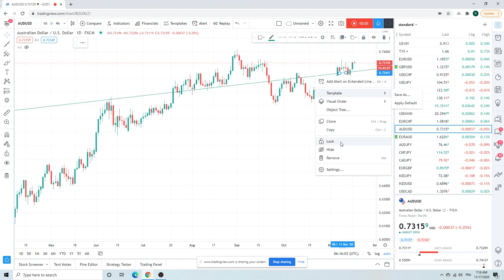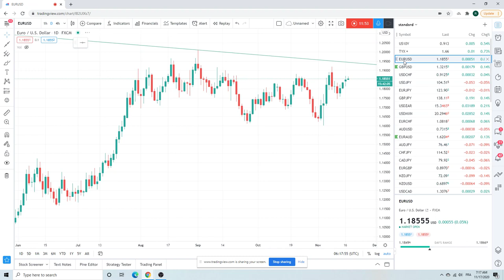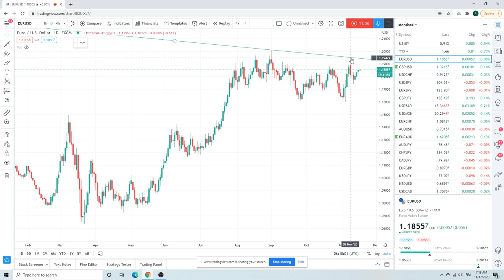FOREX TRADING Morning Call 17 Nov (EURUSD, GBPUSD, USDJPY) institutional view for individual traders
Big EURUSD trend line coming up
GBPUSD waiting for now
USDJPY & USDZAR want lower
AUDUSD looks good higher
We short NDX/NQ_F/NQ, 11850 bearish engulfs